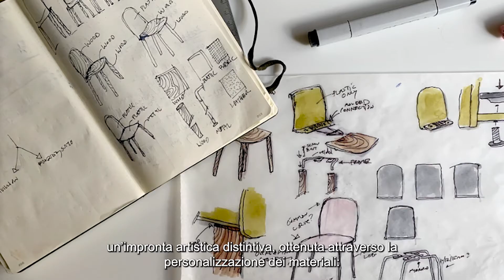New Collection Mixu – Sub Ita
Design in collaboration with Gensler, 2021